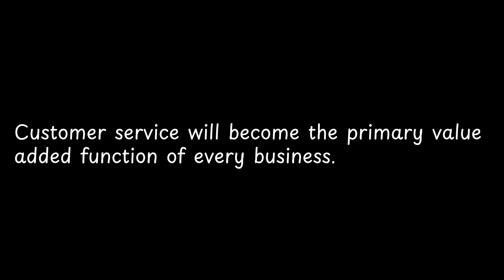Customer service will become the